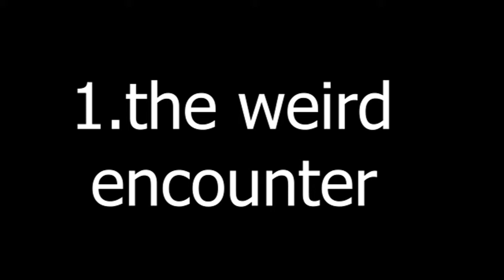William Roach the fl*sh 📸 me pr*dator TCAP + interrogation.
William Roach is a 31 years old trying to meet a 13 years old, this predator is one of the weirdest cause the moment he arrives at the house he asks the decoy to flash him, during his chat he made clear what he want, later the to catch a predator team and chris realizes it’s not his first time but his 5th through two investigations.